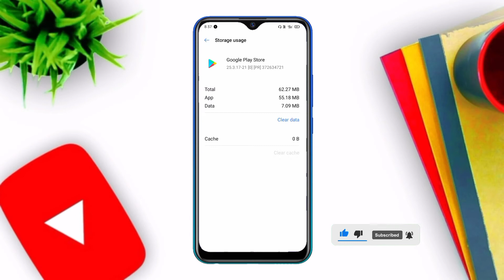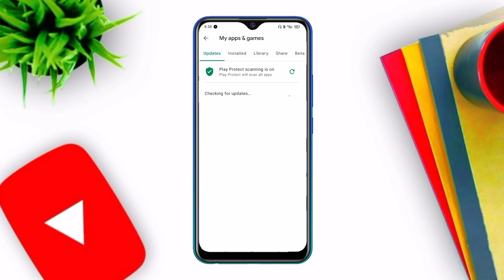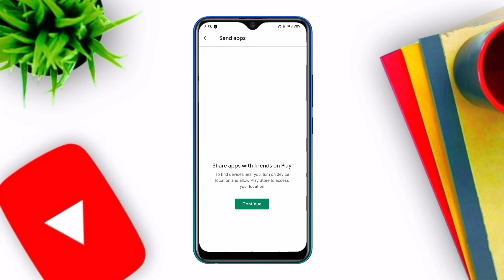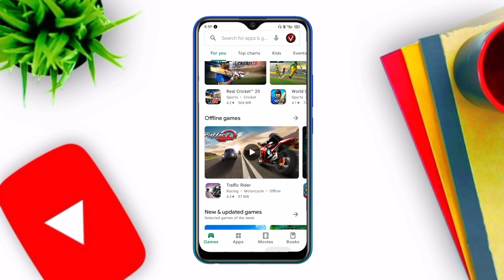google play store new update 2021 | "a small update" | how to update apps on playstore?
Hello Friend's